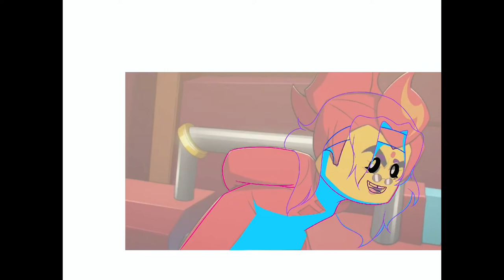Embrace your destiny- Monkie Kid 2 in 1 screenshot edit speedpaint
Image one- we’re here too by the way

At the end of season 3 you would of seen Yŭnshí and Red son team up to teach Mei to control her new powers.

Throughout this special you'll get to see how much Yunshi has improved and gained her confidence back! She was able to hold her own against wukong but was eventually thrown back where the main mei storyline starts.

During the rescue she stayed by Red and even if not as strong she was determined to save her friend!

You get a first look at Yŭnshí’s Embrace your destiny design! Mostly the same! She’s just missing her jacket(?) and rocking a new hair style.

Image two-AND YOU CAME HERE?!

I have so many edits planned and I’m so excited to show you them! Today I bring you a mostly edited image! Mostly with Red’s design.

I’m so proud of Yŭnshí’s design! Aside from being the main healer during Mei’s training she helped made sure Red and Mei were eating healthy by gathering fruits and such.

She was also keeping Red’s coat safe.

Mei’s design wasn’t too changed as I haven’t gotten a solid plan for her yet,in future I’d like to incorporate horns and maybe a tail, perhaps  change her lipstick.

That’s all concept for now.

Image 2-